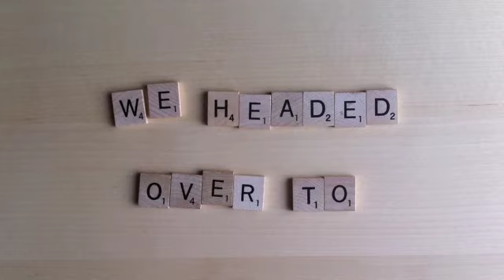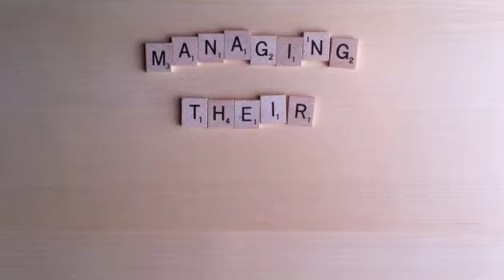First Response to the Ethical Eats Challenge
Thank you Pete and Wendy - I like that you were virtually feeding your friends in Newfoundland!